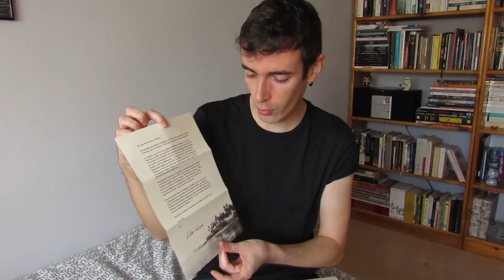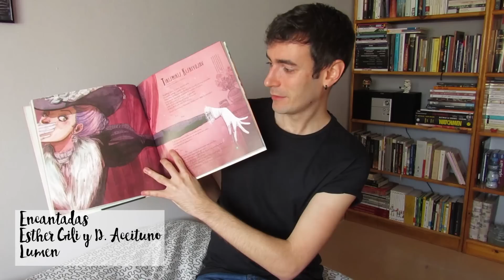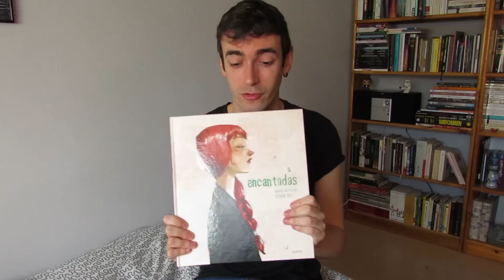UNBOXING | Literatura juvenil, clásica, poesía, ilustración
AQUÍ PUEDES COMPRAR MI LIBRO "NO ME CUENTES CÓMO TERMINA LA HISTORIA"